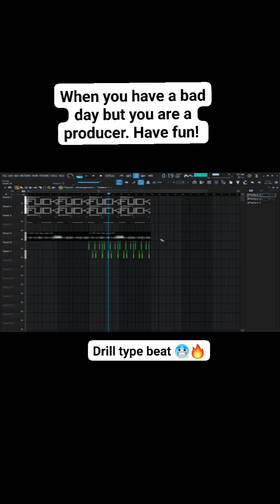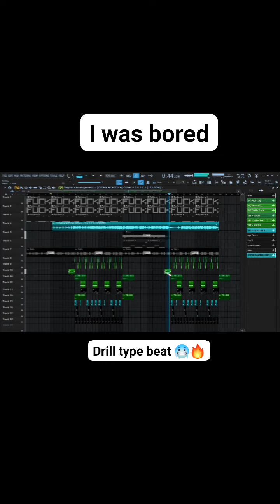Worse producer with skills lol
A producer having a bad day but still having fun

Wanna buy beats?

(Your donations can help me upgrade my studio and achieve better quality sounds)